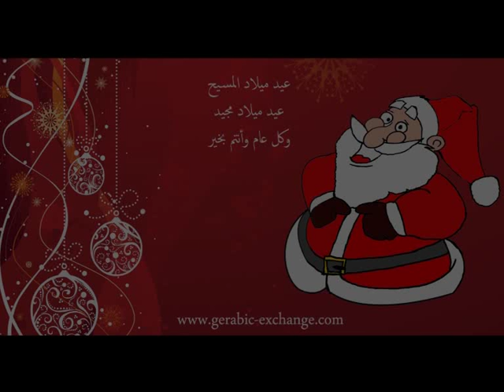Santa Claus - learning Arabic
a very small x-mas story for beginners of learning Arabic